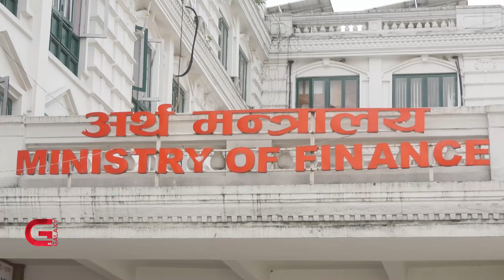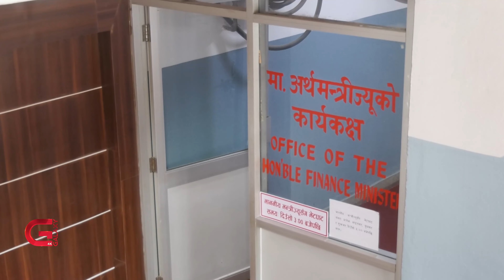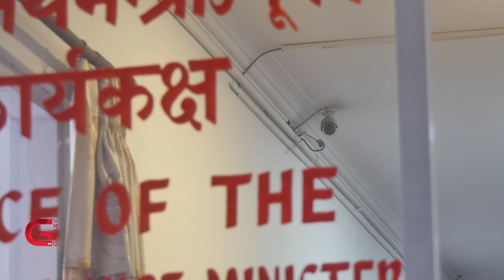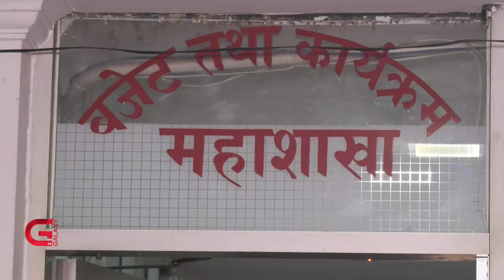समिति बैठकमै सीमित, सीसीटीभी फुटेज 'रिकभरी'मा उदासीन | Galaxy News Report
बजेटमा करका दर हेरफेरमा अनधिकृत व्यक्तिको संलग्नताबारे संसदीय विशेष समितिले काम थालेको चार दिन भयो । तर उसले प्रमाण जुटाउन सकेको छैन । अर्थ मन्त्रालयले डिलिट भइसकेको भनेको सीसीटीभी फुटेज  हार्ड डिस्कबाट रिकभर गर्न सकिने भएपनि समितिले त्यतातर्फ ध्यानै दिएको छैन । हार्ड डिस्क निरन्तर प्रयोगमा रहेकाले फुटेज रिकभर गर्न गाह्रो हुन सक्ने जानकारहरुले औंल्याएका छन् ।